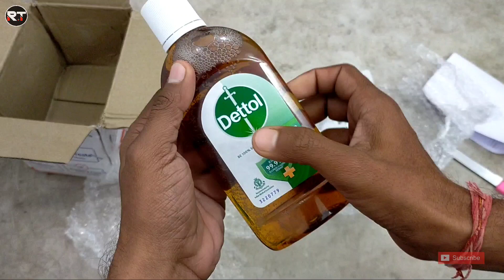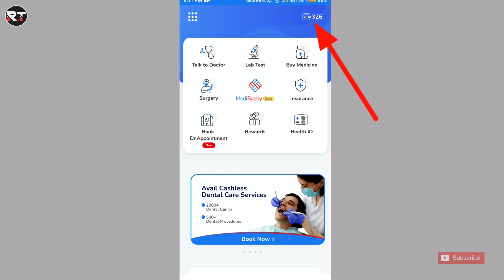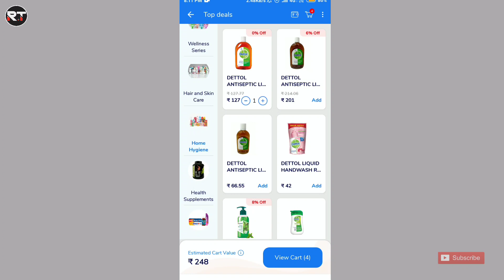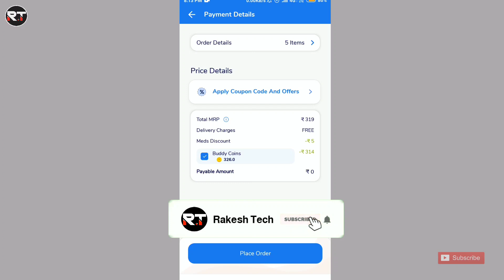Medibuddy Free Products Order Unboxing live Proof | Medibuddy App Se Free Products Order Kaise Kare